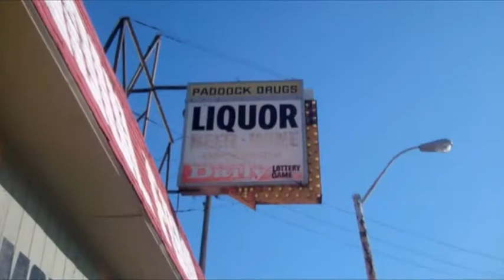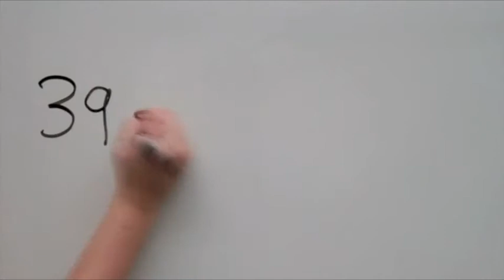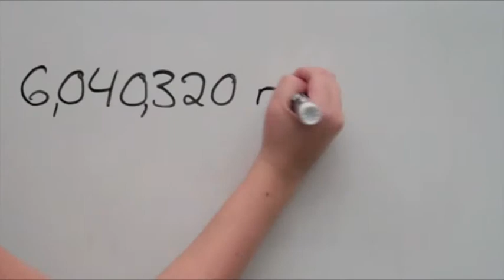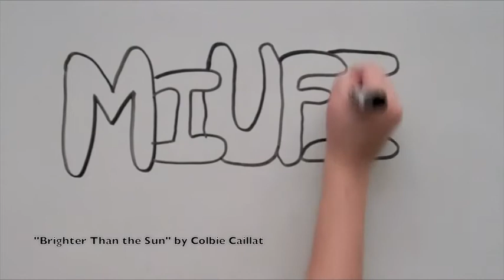Michigan Urban Farming Initiative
Promotional video for the Michigan Urban Farming Initiative
Student project for Strategy 445 at the University of Michigan